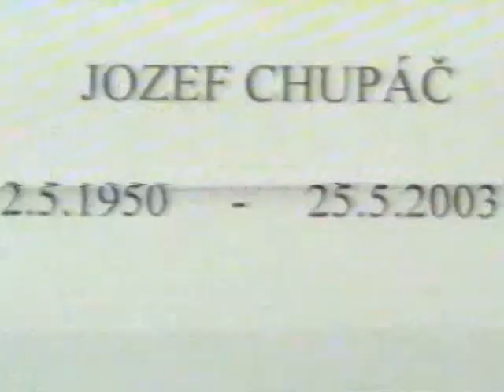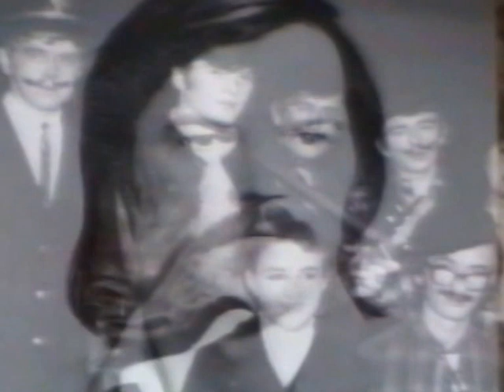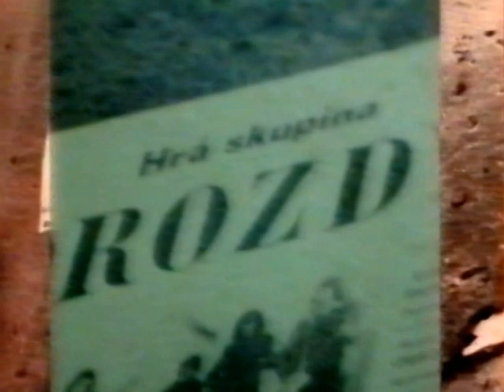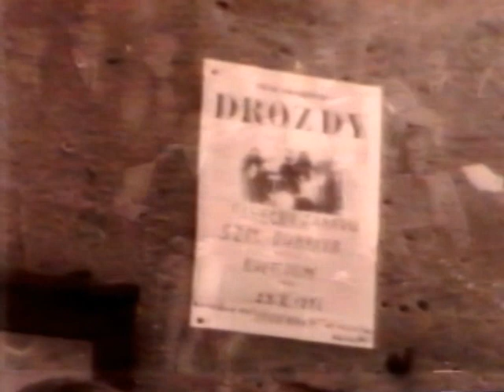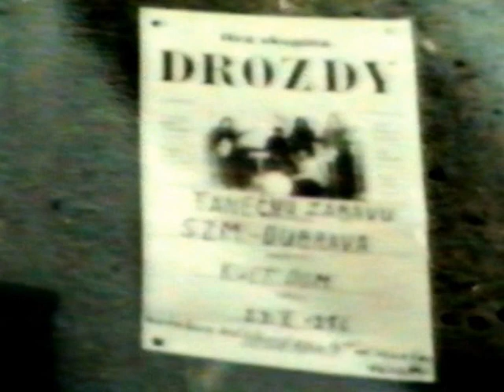POCTA J.CHUPACOVI.SKUPINA /DROZDY/..Dolná Súča:12.9.2003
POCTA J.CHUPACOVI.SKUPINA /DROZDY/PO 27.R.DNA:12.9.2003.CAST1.